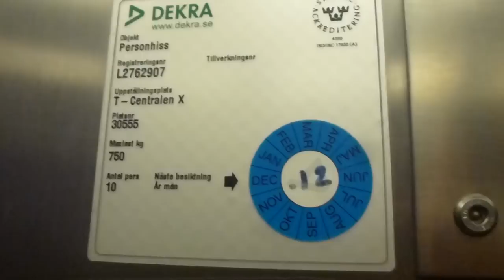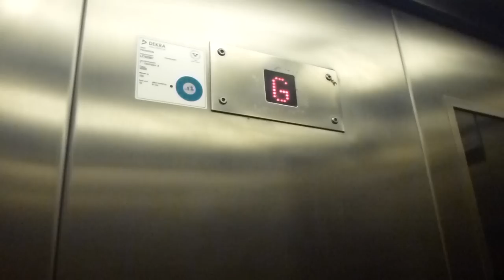Hissmontering Hydraulic Elevator @ T-Centralen Metro Station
Brand: Hissmontering AB
Type: Inground-Hydraulic
Controller: Generic Digital
Capacity: 750Kg, 10 Pers.
Floors: 2 (Ticket Hall, Street)
Build no.
Location: T-Centralen Metro Station, Stockholm Norrmalm/City SWEDEN

TCE 30555